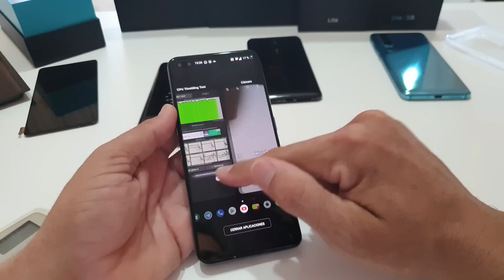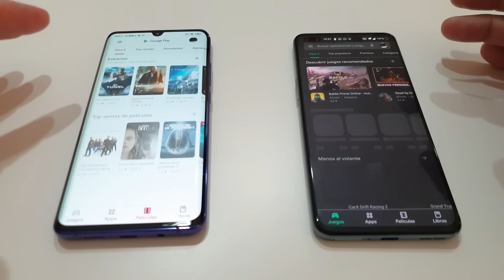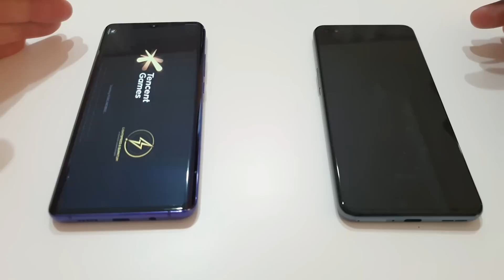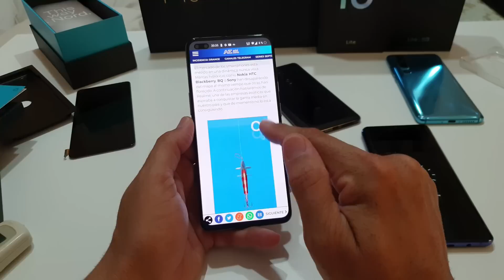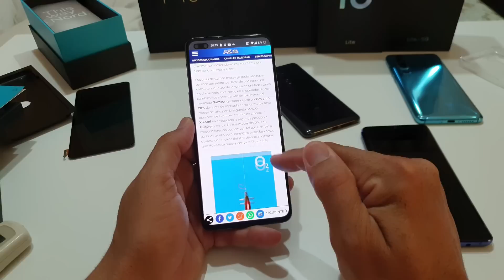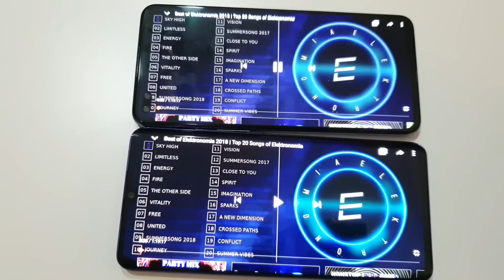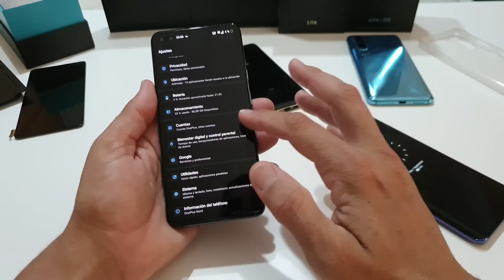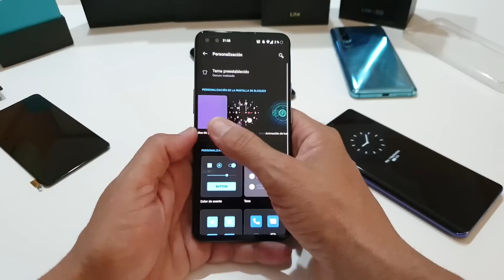Oneplus Nord Lo bueno y malo sin querer venderlo ¿es para tanto?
Oneplus nord en aliexpres por 340 euros

En Amazon por 399 euros devoluciones si no quedas satifecho

PARA REALIZAR PREGUNTAS  UTILIZA INSTAGRAM FORMANDROID

POCO F2 PRO EN AMAZON
MI 10 EN AMAZON

Xiaomi MI10 la mejor compra hoy dia a mi parecer